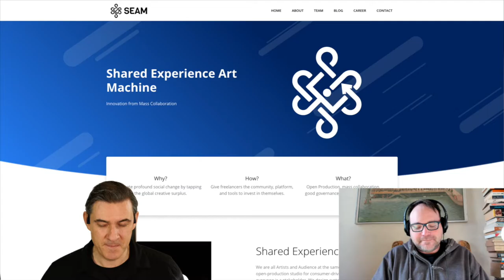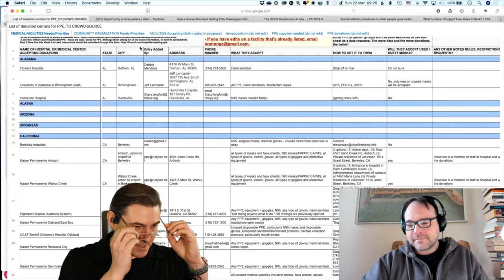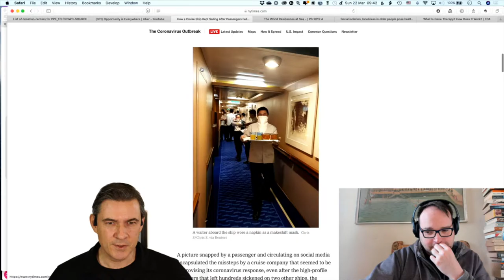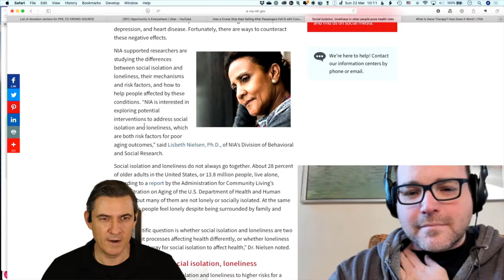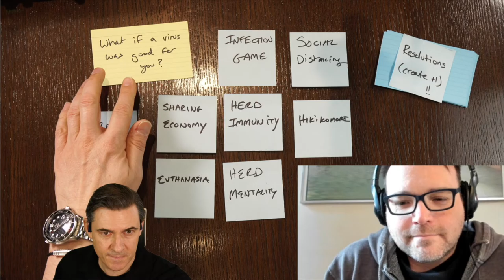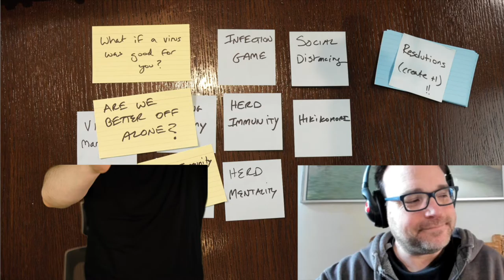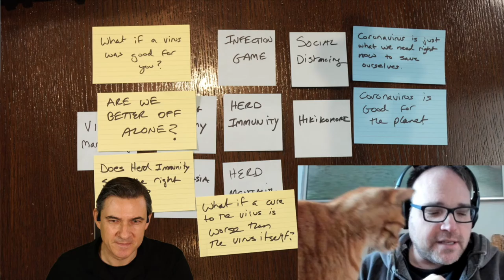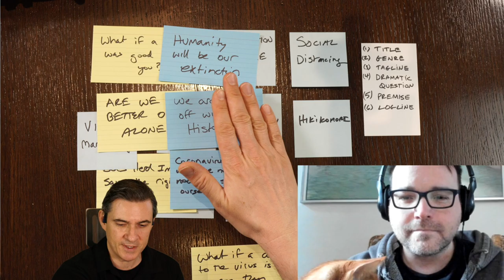Herd Immunity - Story Jam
We use some Topics to go in search of Issues and Resolutions including, amongst other things: Hikikomori, Euthanasia, Viral Marketing and the Infection Game.